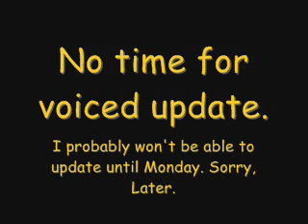Quick Update.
That says it all. Sorry for having a life suddenly.